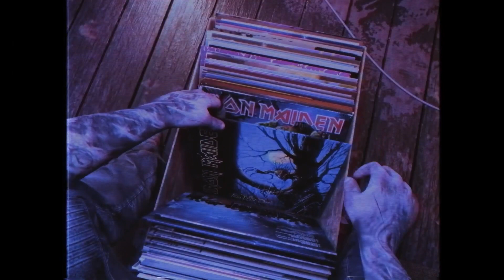Dead by Daylight x Iron Maiden - Official Collection Trailer